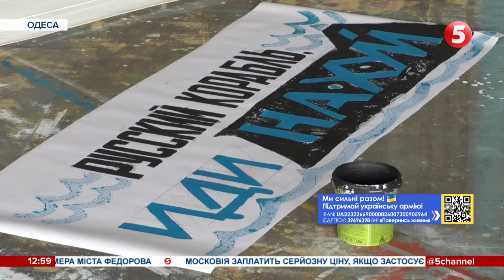Кравчині шиють на потреби армії. А театральні костюми почекають перемоги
Одеські театрали долучилися до свого фронту. На передовій - кравчині, які шиють спідню термобілизну. Із ними - художники. Пишуть плакати та гасла, щоб підтримати громадян і вояків.